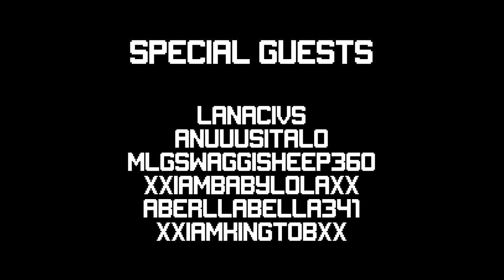Roblox Games In a Nutshell II: Return of the Noob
The Noob has returned to Roblox in an attempt to play some new games that he haven't seen before.
Little does The Noob know that the ENTIRE UNIVERSE has secretly begun a plan to make his experience in this game worse and even more unfair than the first time he played Roblox.
When completed, these games will spell certain doom for the small band of noobs struggling to understant how to put clothes on their own avatar...

Made by William B.

REFERENCES

Songs

 Natural Disaster Survival OST - Party Palace, by Stickmasterluke

 Roblox Blox Hunt OST - Seeking 3 Extended, by Aqualotl

 Piggy - Piggy Theme, by Minitoon

Sound Effects